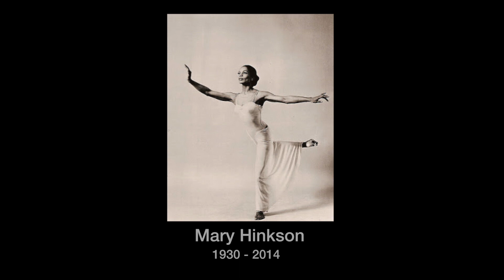Elsa Hardy accepting Mary Hinkson's Lifetime Achievement Award by the Martha Hill Dance Fund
Mary Hinkson passed peacefully later that evening.
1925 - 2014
for video services:
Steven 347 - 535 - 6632